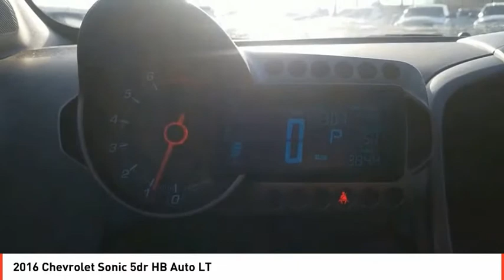2016 Chevrolet Sonic Odessa TX G4169582A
2016 Chevrolet Sonic 5dr HB Auto LT

EPA 35 MPG Hwy/24 MPG City! CARFAX 1-Owner, LOW MILES - 60,291! Onboard Communications System, iPod/MP3 Input, Remote Engine Start, WiFi Hotspot, Smart Device Integration, Satellite Radio, TRANSMISSION, 6-SPEED AUTOMATIC AND MORE! KEY FEATURES INCLUDE Satellite Radio, iPod/MP3 Input, Onboard Communications System, Aluminum Wheels, Remote Engine Start, Smart Device Integration, WiFi Hotspot Rear Spoiler, MP3 Player, Keyless Entry, Child Safety Locks, Steering Wheel Controls. OPTION PACKAGES DRIVER CONFIDENCE PACKAGE includes (UEU) Forward Collision Alert and (UFL) Lane Departure Warning, REAR VISION CAMERA, ENGINE, ECOTEC 1.8L VARIABLE VALVE TIMING DOHC 4-CYLINDER SEQUENTIAL MFI (138 hp [103 kW] @ 6300 rpm, 125 lb-ft of torque [168.8 N-m] @ 3800 rpm) (STD), TRANSMISSION, 6-SPEED AUTOMATIC (STD). Chevrolet LT with CRYSTAL RED METALLIC TINTCOAT exterior and JET BLACK/DARK TITANIUM interior features a 4 Cylinder Engine with 138 HP at 6300 RPM*. EXPERTS RAVE We also like the Sonic's relatively roomy cabin, which has ample space for tall front seat occupants and more head-, foot- and knee room for rear seat passengers than you might expect. -Edmunds.com. Great Gas Mileage: 35 MPG Hwy. OUR OFFERINGS Call us up or stop on by! Let's face it: the car buying experience is a big decision. That is why the sales family at All American Chrysler Jeep Dodge of Odessa strives to a hassle free customer experience. Feel free to browse our new and pre-owned inventories of Chrysler, Dodge and Jeep vehicles. Our full service dealership is located in Odessa, TX, and we strive for every customer to leave satisfied! Plus TT&L and fees. Price contains all applicable dealer incentives and non-limited factory rebates. You may qualify for additional rebates; see dealer for details.